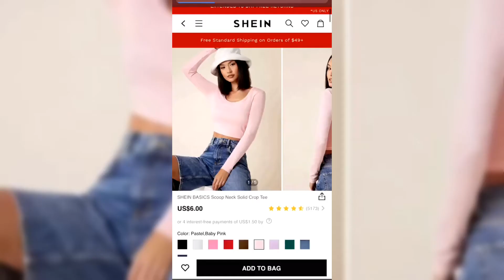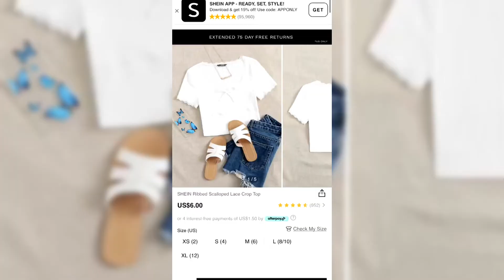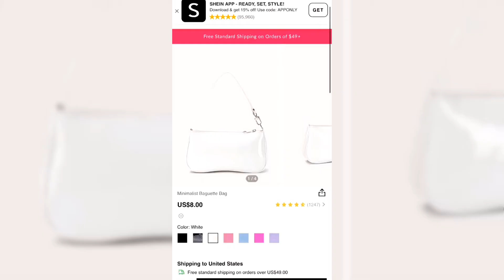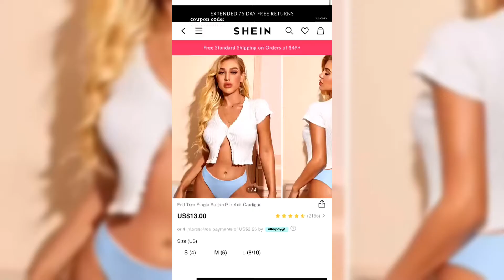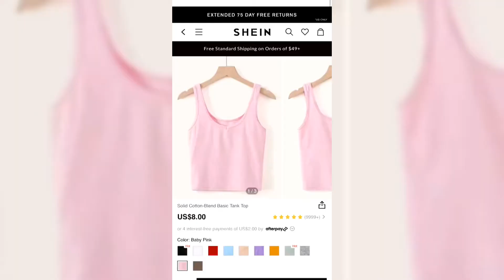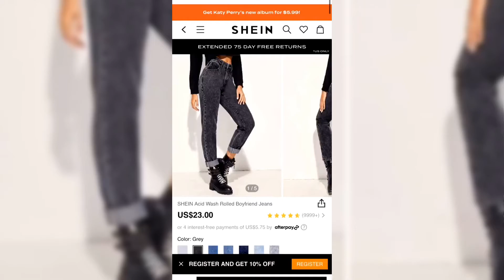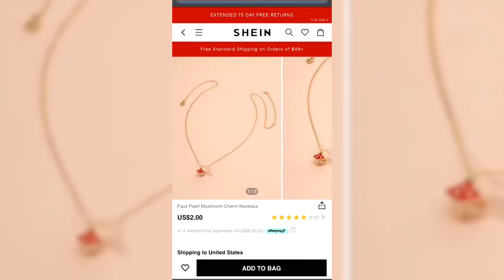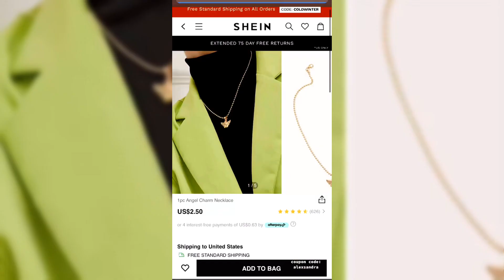SHEIN Try On Haul 2021 | SHEIN Summer Haul (20+ Items) Episode-3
These are the realistic brand reviews by end consumers. This is a compilation video.
📌 Follow The Reviewer On TikTok - @callikoa
✔️List Of Cloth: 👚
1. Frill Trim Knot Front Ruched Bust Ditsy Floral Dress
2. Ripped Flap Pocket Jacket
3. Gingham Print Bodycon Dress
4. High Waisted Raw Hem Straight Leg Jeans
5. Solid Ribbed Tube Top
6. Tie Front Rib-Knit Bustier Tube Top
7. Tribal Print Long Sleeve Crop Tee
8. Notched Neckline Rib-Knit Lettuce Trim Tank
9. Christmas Print Scallop Trim Cami Pajama Set
10. Ribbed Ruched Drawstring Cropped Cami Top
11. Button Front Pointelle Knit Crop Cardigan
12. Galaxy Glitter Panel Lettuce Trim Crop Top
13. Leopard Print Cami Bodysuit
14. Solid Cami Bodysuit
15. Surplice Neck Lettuce Trim Rib-knit Tee
16. Waffle Knit Cami Top and Biker Shorts Set
17. Faux Suede Stepped Hem Mini Skirt
18. Lettuce Trim Cami Top & Galaxy Print Pj Shorts Set
19. Cow Pattern Triangle Thong Bikini swimsuit
20. Backless Rib-Knit Unitard Romper
21. Wide Waistband Solid Biker Shorts
22. Ribbed Plunging Crisscross Crop Top
23. Solid Swimsuit Bikini
24. Minimalist Chunky Heeled Boots

SHEIN Try On Haul 2021 | SHEIN Haul 2021 | SHEIN Summer Haul | Try On Haul
🆘HELP us bringing more honest reviews.